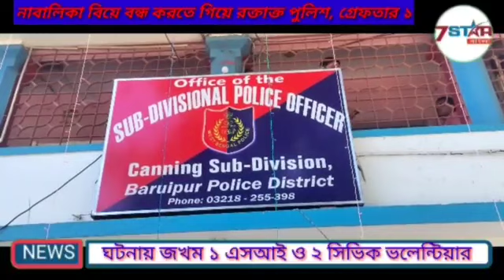ঘটনায় জখম ১ এসআই ও ২ সিভিক ভলেন্টিয়ার